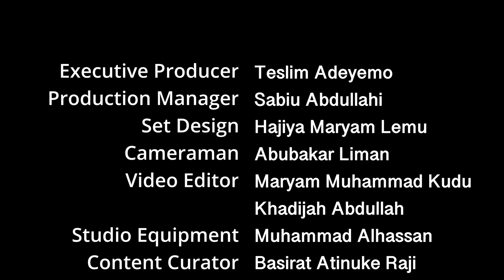Al Ameen - 40+ Lessons from the Life of the Prophet (SAW) Kanuri Language - Eps 22